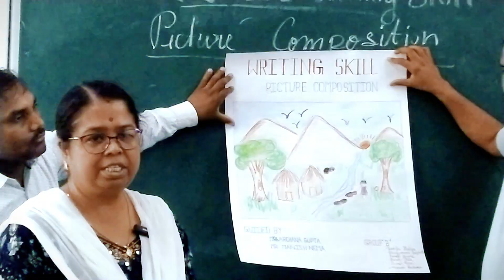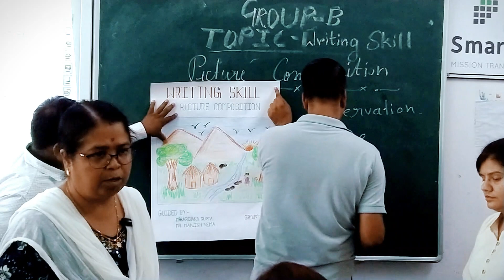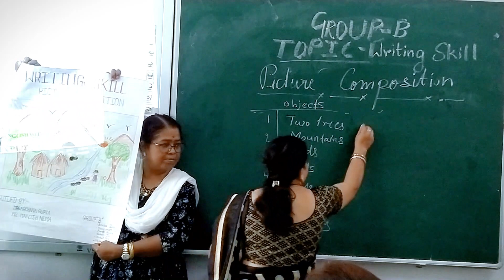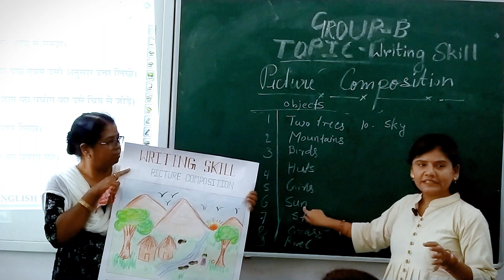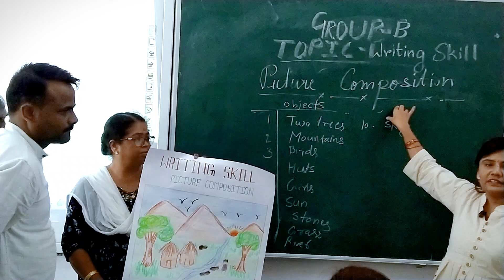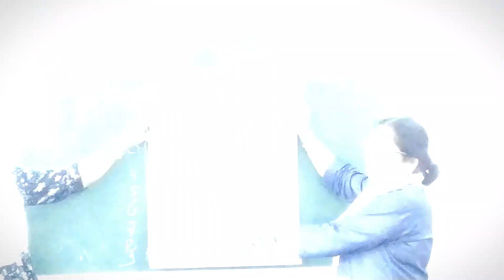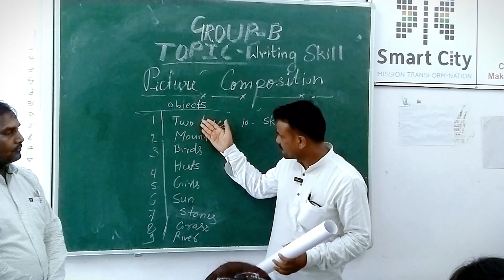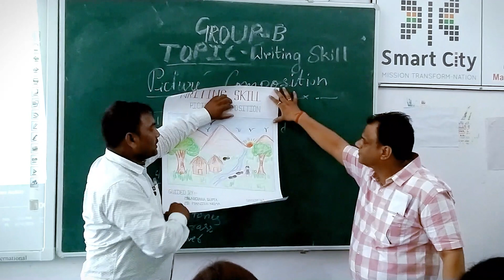GROUP - B PRESENTATION CAPACITY BUILDING WORKSHOP SAGAR DIVISIONFOR THE HIGH TEACHERS OF ENGLISH